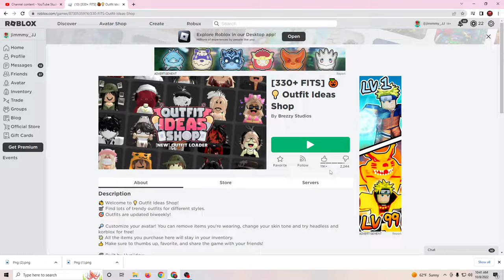[330+ FITS] 🎃💡 Outfit Ideas Shop